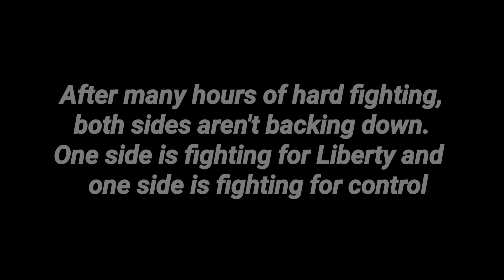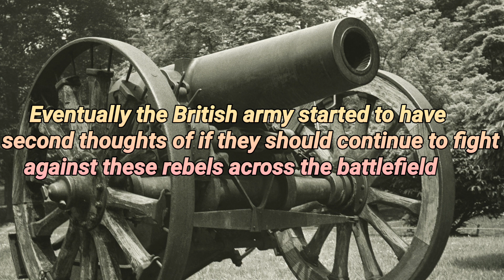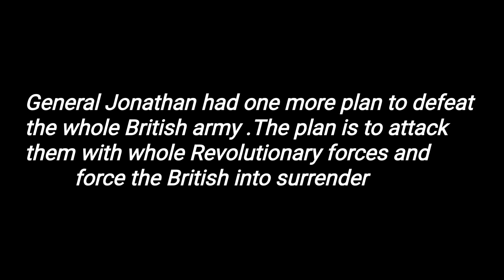(NEW) The American Revolution-- With Jonathan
DONT MISS  this intense and dramatic short movie Jonathan and his friends have made.